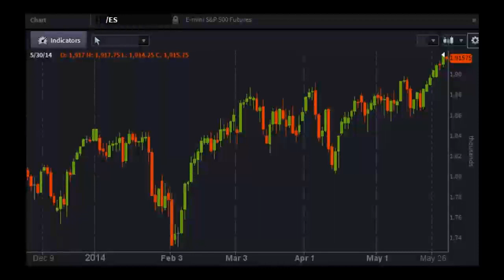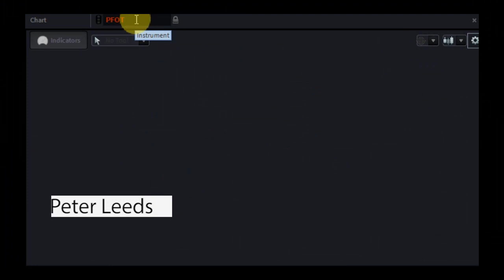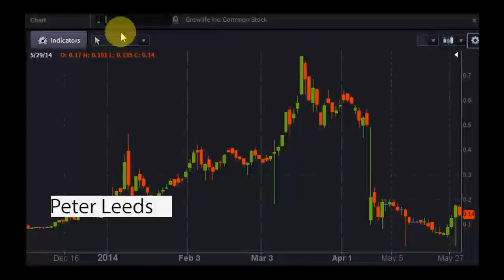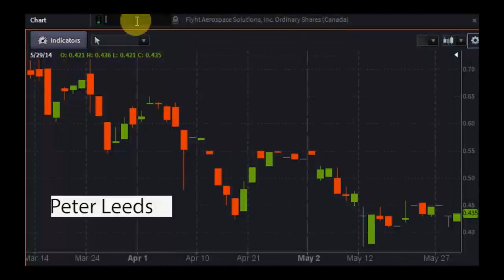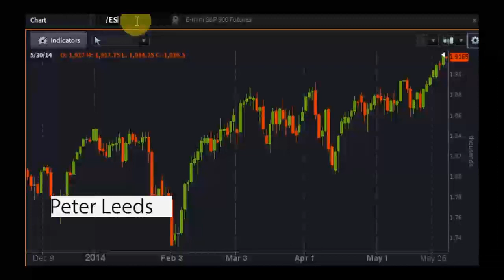Peter Leeds Interview Clip - PreMarket Prep for May 30, 2014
Special guest: Peter Leeds is the publisher of Peter Leeds Penny Stocks, a popular financial publications in America, and which has sold over 35,000 subscriptions on six continents. Leeds is the author of Penny Stocks for Dummies and Invest in Penny Stocks, was a contract writer for Forbes, and is a public speaker [American Stock Exchange, World MoneyShow, mini-seminars]. Leeds also led the panel at the prestigious Arch Investment Conferences in Manhattan, and at the World MoneyShow.